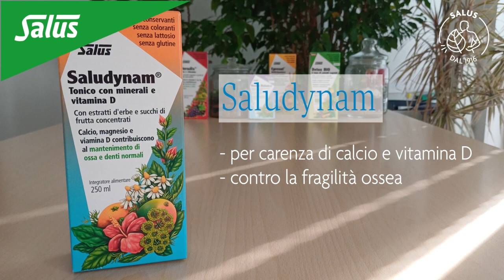I prodotti Salus per la terza età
Spesso gli anziani sono afflitti da stanchezza, difficoltà di assorbimento dei nutrienti, irregolarità intestinale, fragilità ossea, problemi neurologici e carenze nutrizionali.
Inoltre, molto spesso sono sottoposti a molti trattamenti medici o farmacologici.
Salus ha molti prodotti che possono aiutare a vivere con serenità la terza età, andiamo a scoprire quali.